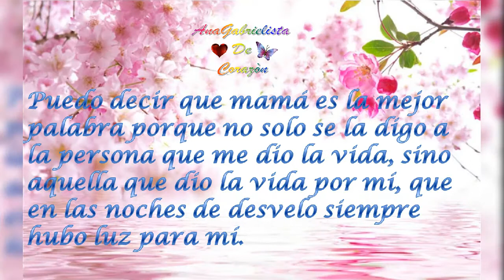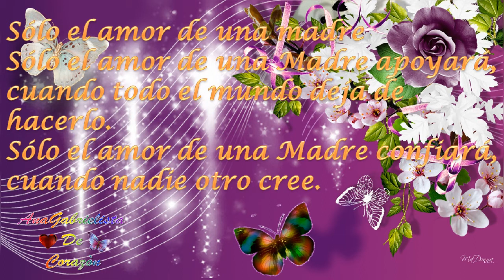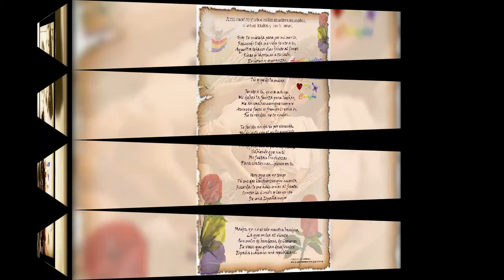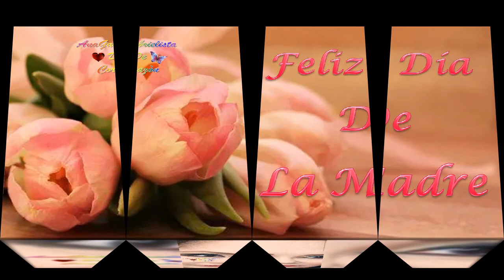Feliz Día De La Madre AnaGabriel 2020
Son tres letras,
Las de ese nombre bendito:
Tres letrinas, nada más ...
Y en ellas cabe el infinito
Y la palabra tan pequeña
Confesan incluso los ateos
Eres del tamaño del cielo
¡Y sólo más pequeño que Dios! ❤❤❤❤❤